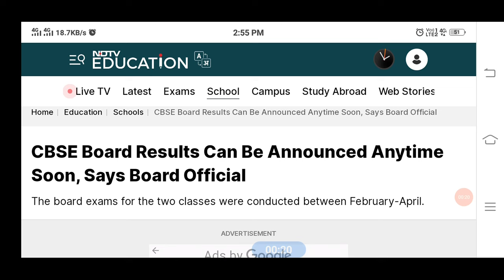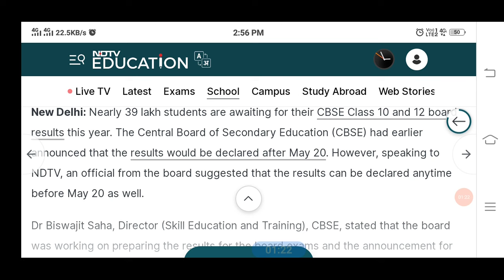Anytime Result Release Cbse Class 10&12